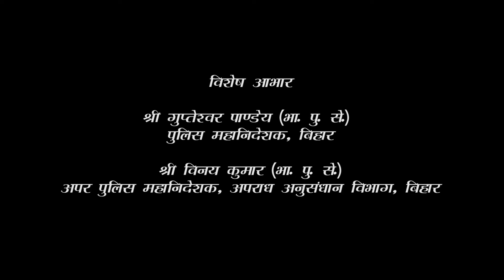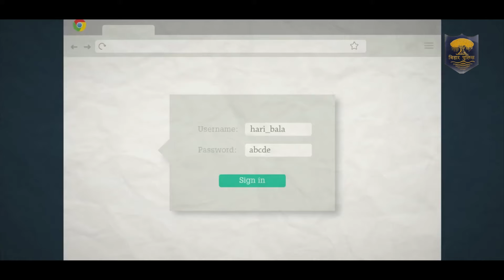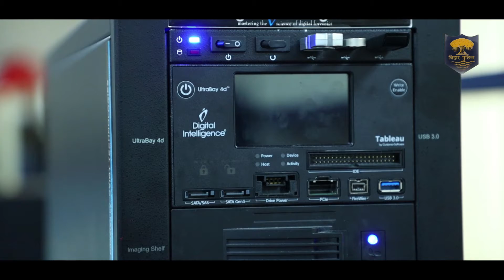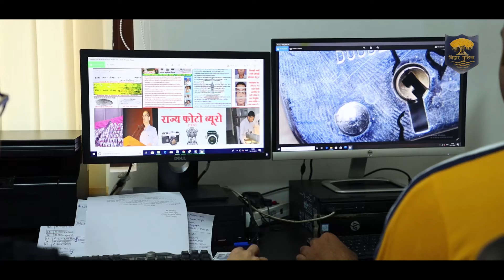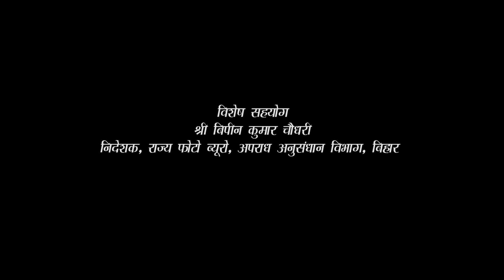Bihar Police Criminal Investigation